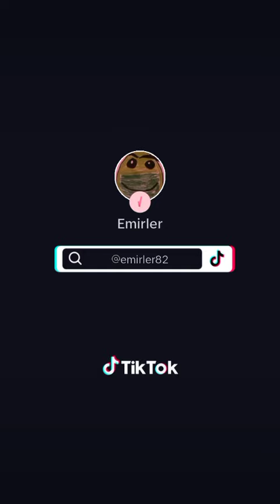Radioctive 100% Tiktok video